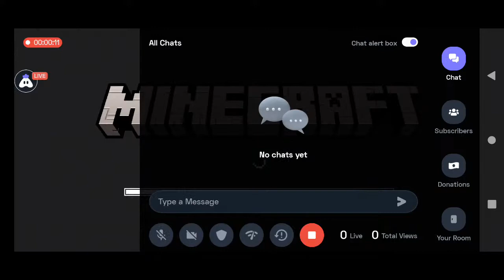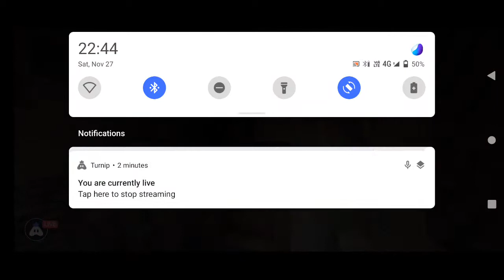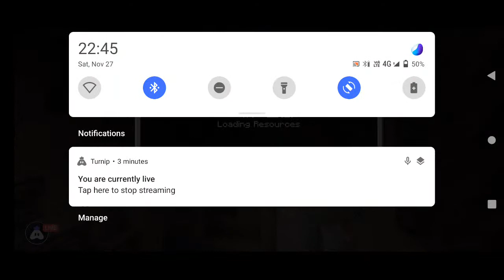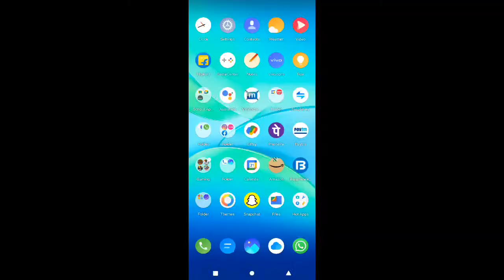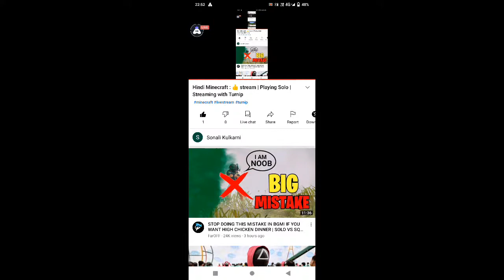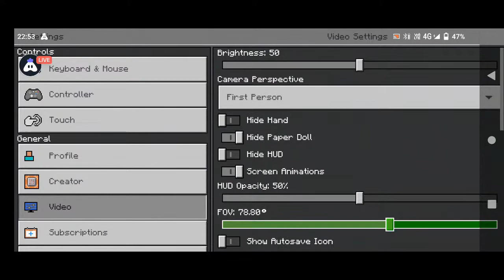Hindi Minecraft : 👍 stream | Playing Solo | Streaming with Turnip